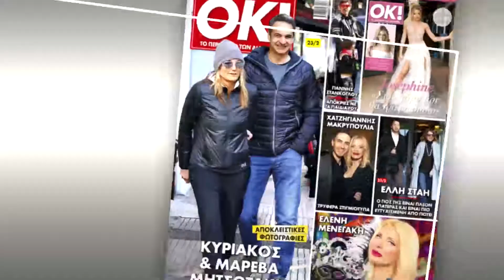Στο ΟΚ! που κυκλοφορεί 26-2-2020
To No1 περιοδικό των Stars!